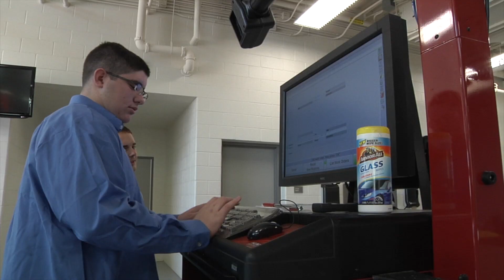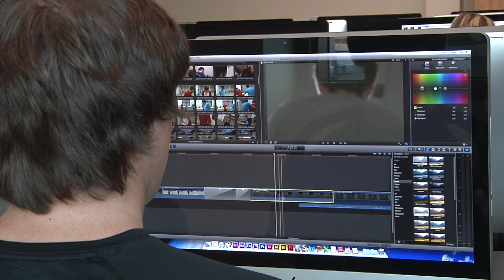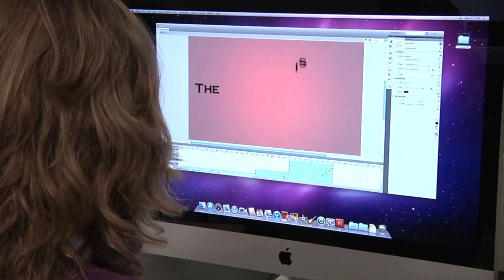The Hollenstein Career and Technology Center